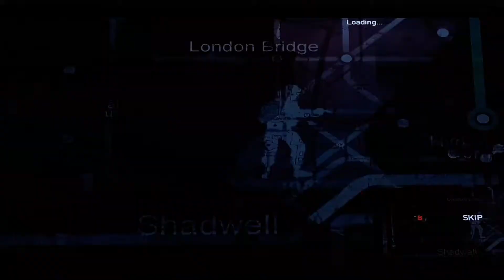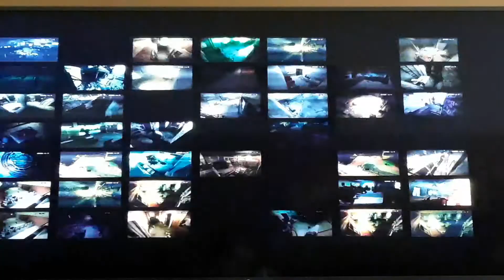ZOMBI Gameplay Part 13